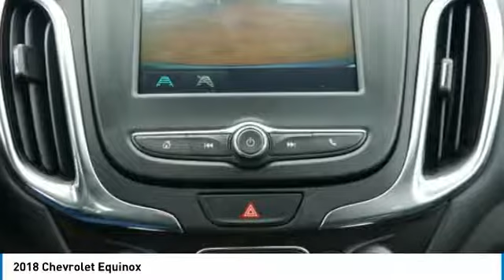2018 Chevrolet Equinox Roseville, Fridley, St. Paul, Minneapolis 186216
Rosedale Chevrolet
2845 Interstate 35 W

Recent Arrival! $3,186 off MSRP! Factory MSRP: $31,740 AWD.brbr2018 Summit White Chevrolet Equinox LT 1LT AWD 6-Speed Automatic 1.5L DOHCbrbrWe Buy You Fly! See Dealer for details.brbr30/24 Highway/City MPGbrThe Home of the No Bull Prices. Price includes: $750 - GM Down Payment Assistance Program. Exp. 05/31/2018